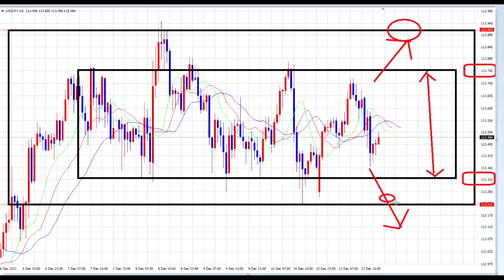【FX】レンジ絞り込み